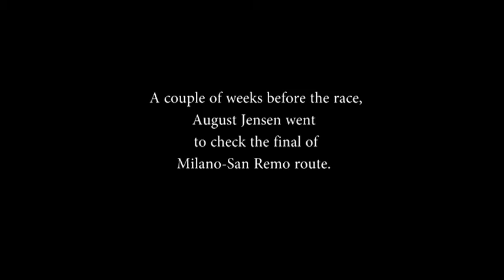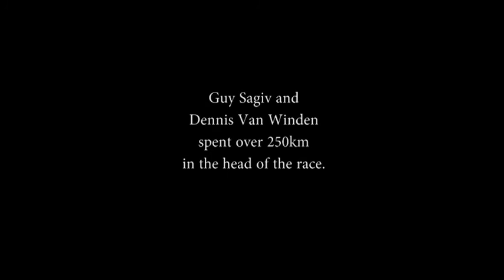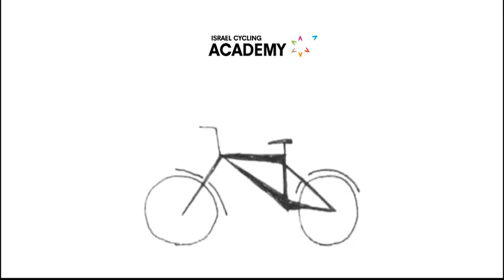Israel Cycling Academy previews Milano Sanremo 2018 with August Jensen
Director: Itamar Lider-Shiri
Editor: Bar Friedman